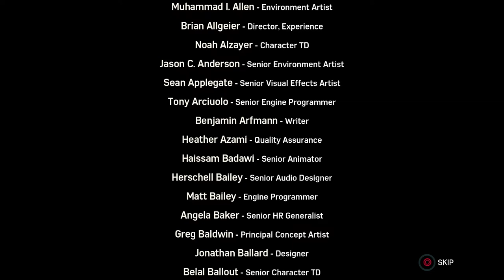Marvel's Spider Man: Turf Wars Walkthrough Part 8 "Bring The Hammer Down"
Marvel's Spider Man: Turf Wars Gameplay Walkthrough Part 8 includes the mission...

Bring The Hammer Down

This walkthrough for Marvel's Spider Man: Turf Wars available on the PlayStation 4 and PlayStation 5 will include the Full DLC, Main Campaign, Story Missions, Spider Man Suits, Collectibles, Cutscenes, Gameplay, Exploration and Ending.

Turf Wars DLC
The story follows Spider-Man's and his ally Yuri Watanabe's efforts to stop Hammerhead taking over the Maggia crime families, and seizing control of crime in New York.